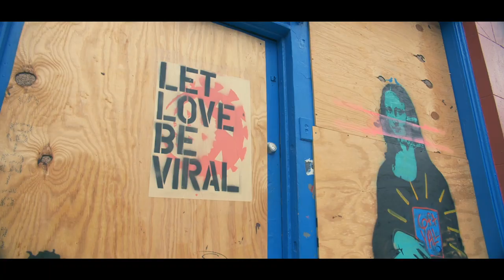Dale Cazenave “Let in the Light” OFFICIAL VIDEO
Shot in the eerie abandoned streets of New Orleans during the lock-down...
Directed by Chance @ CRG Films.